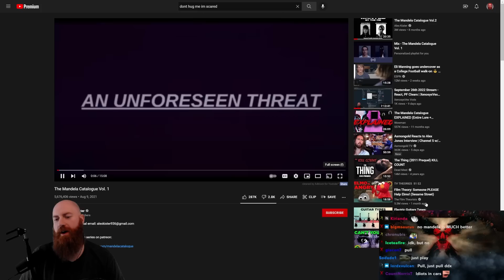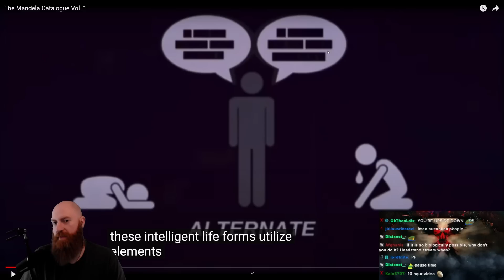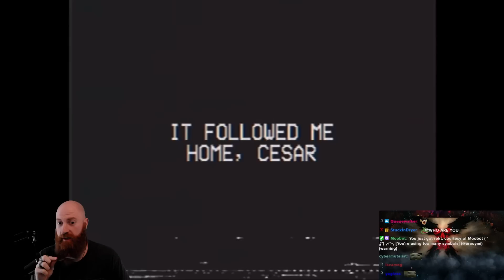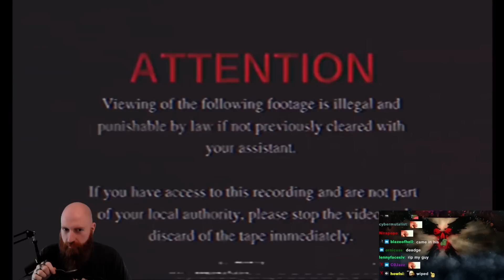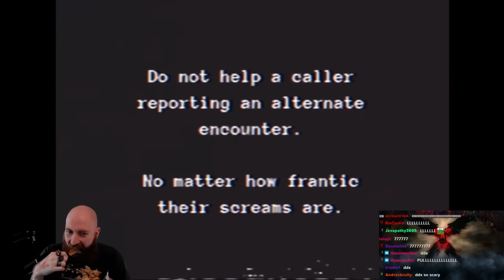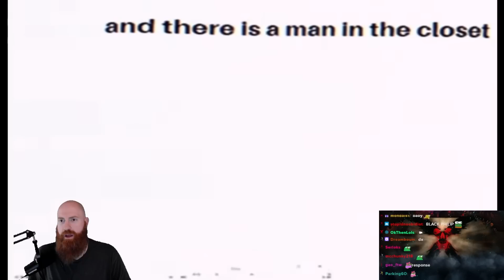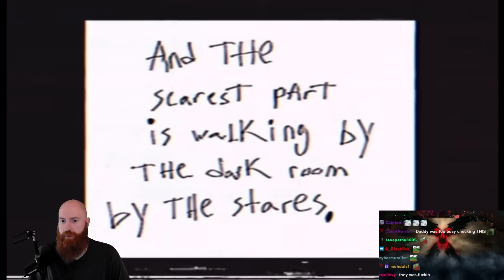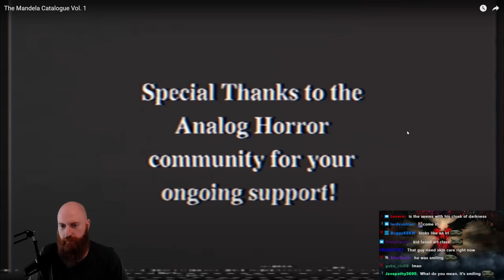Xeno Reacts to The Mandela Catalogue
Xeno reacts to The Mandela Catalogue, a video made by Alex Kister. The Mandela Catalogue is a series of scary / creepy videos about "alternates": a type of monster that takes the appearance of humans. You can have an alternate that looks exactly the same as you. monkaS.